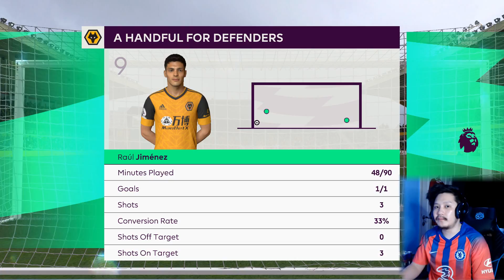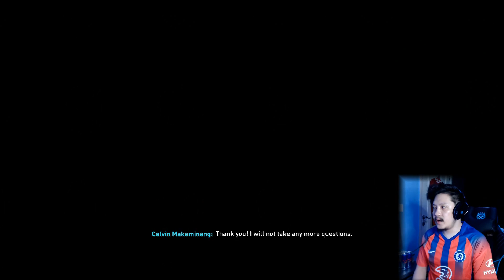FIFA 21 Chelsea Career Mode | Perjuangan Chelsea Lawan Manchester City, Setiap Laga Adalah Final #35